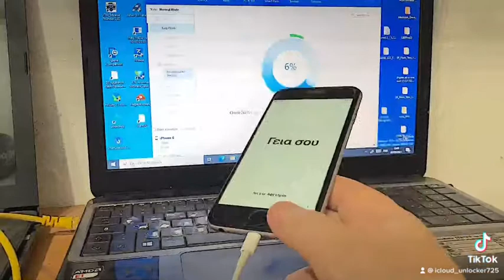عمل جيلبريك 12.5.5/14.8